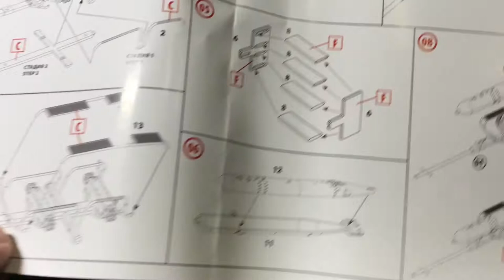Обзор сборной модели 48404 Германская торпедная тележка IIМВ